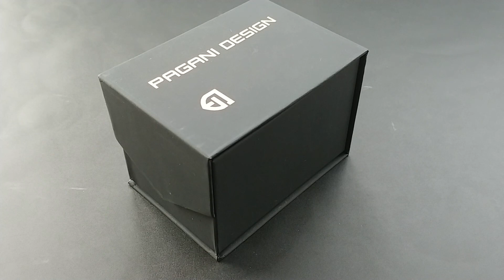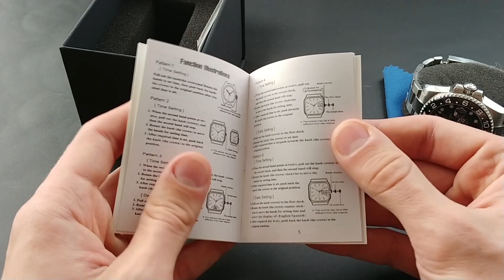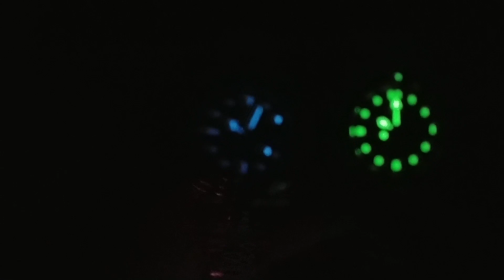Pagani Design GMT - Eine erstaunlich gute Rolex GMT-Master 2 Hommage für 100€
||Pagani GMT||
** AliExpress (7-Tage Versand)

** Hier gibt es die neue Pagani Design Submariner in 40mm

** Eine weitere GMT-Master 2 Hommage im Batman und Pepsi Design